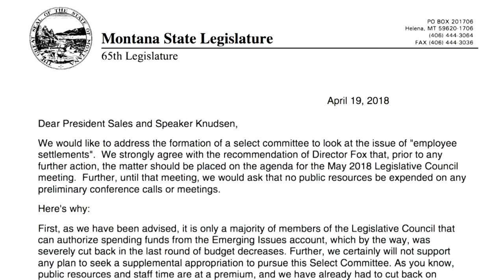Special legislative committee on state employee settlements convenes, most Democrats not taking part